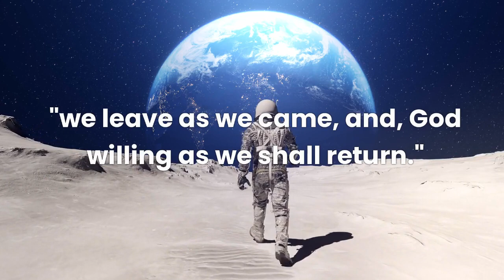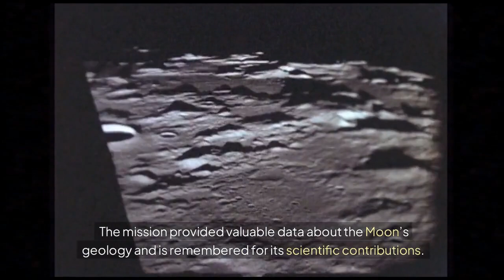"Apollo 17: Humanity's Last Journey to the Moon"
Discover Apollo 17, NASA's final lunar mission. Join astronauts Eugene Cernan, Ronald Evans, and Harrison Schmitt as they explore the Moon's Taurus-Littrow valley, collect rock samples, and make history. Experience the science and adventure of humanity's last journey to the lunar surface.